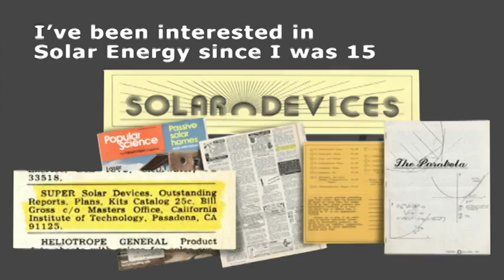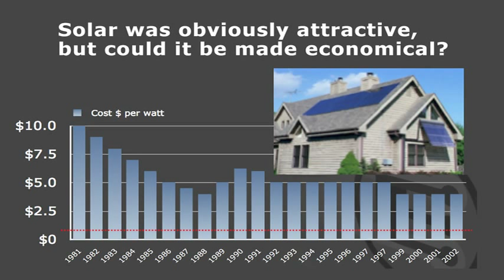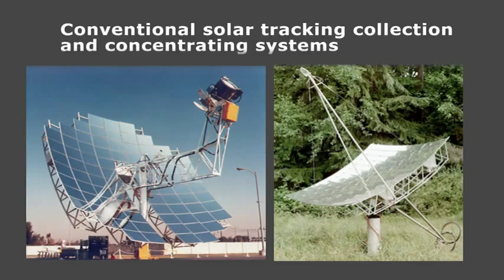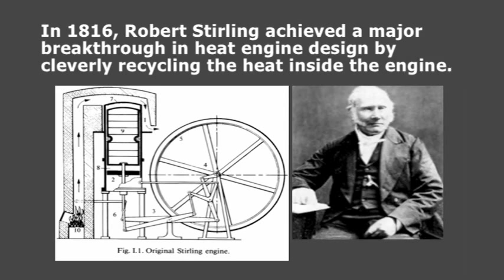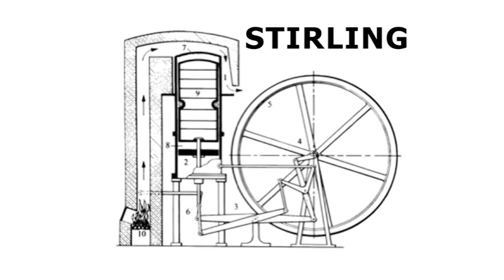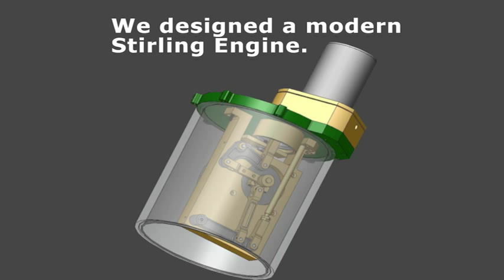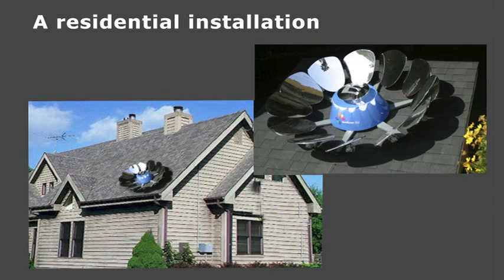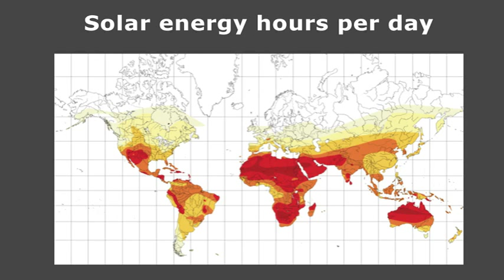Bill Gross comparte grandes ideas para encontrar nueva energía. TED 2003 Español Sub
Bill Gross, el fundador de Idealab, habla acerca de su vida como inventor, empezando con la compañía que fundó mientras estaba en la secundaria, vendiendo planos y kits de energía solar. Aprenda aquí acerca de un sistema innovador para celdas solares -- y algunas preguntas que aún no hemos resuelto.

Conferencia filmada en Febrero del 2003 Monterey, California